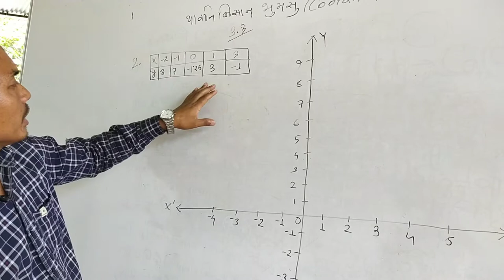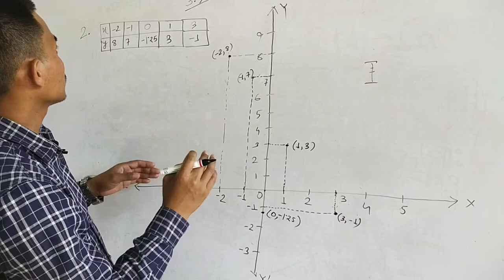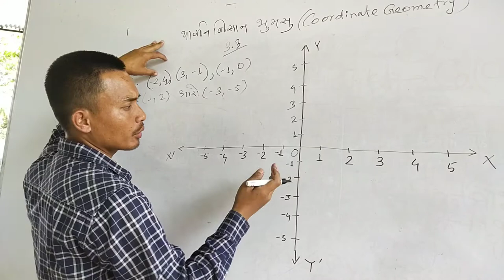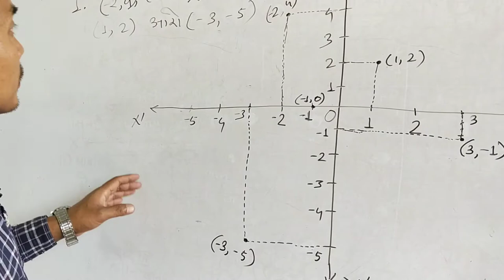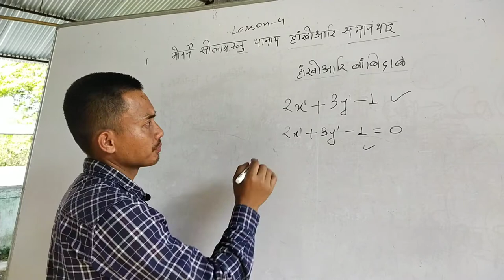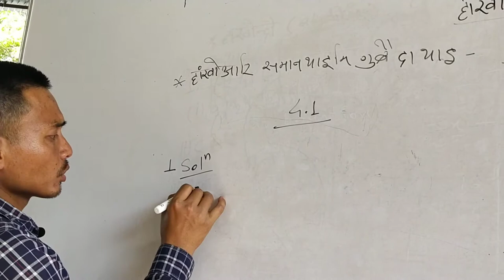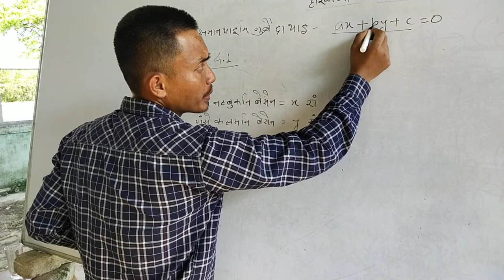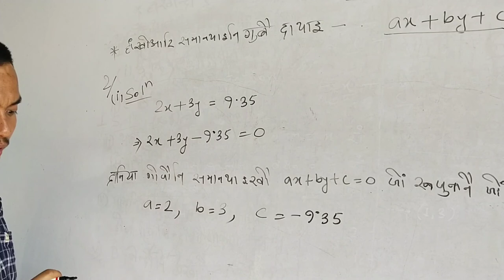थाखो गुनि गोर्लै सानखान्थि 3 थि खोन्दो- दैफुंखा बर', 10 मे, 2020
थाखो गुनि बर' बिजोंनि फरायसालिफोरनि थाखाय गोर्लै सानखान्थि आयदानि 3 थि खोन्दोखौ फोरोंथाय होनाय-दैफुंखा बर'।